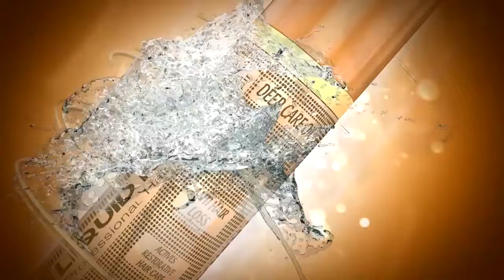KEPEKLİ SAÇ ÇÖZÜMÜ - KEPEKLENEN SAÇ DÖKÜLÜR MÜ - KEPEKLİ SAÇLAR İÇİN NE YAPILMALI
KEPEKLİ SAÇ ÇÖZÜMÜ

Kepek çözümü, kepek nasıl geçer kadın, kepek nasıl oluşur, kepek nedir, kepek şampuanı, kepek nasıl gider kesin çözüm, kepek nasıl geçer doğal yöntemler, saçtaki kepek nasıl giderilir bitkisel, kepekli saç için, kepekli saç derisi, kepekli saç bakımı, kepekli saç için şampuan, kepekli saç ekşi, kepekli saç derisine ne iyi gelir, kepekli saç iyi midir?

KEPEKLENEN SAÇ DÖKÜLÜR MÜ

KEPEKLİ SAÇLAR İÇİN NE YAPILMALI

Saç kepeği nedir, kepekli saç derisi, kepekli saç nasıl temizlenir, kepek kaşıntı saç dökülmesi, kepekli saç bakımı, saç kepek sorunu, kepekli saç derisi tedavisi, kepekli saçlar için maske suna Dumankaya, kepekli saçlar için hangi şampuan, kepek şampuanı saç rengini açar mı?